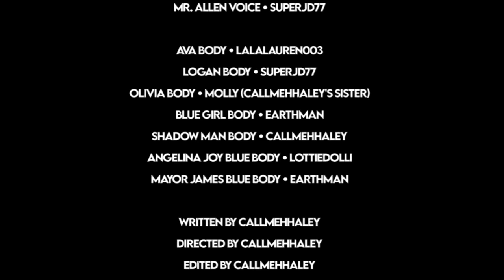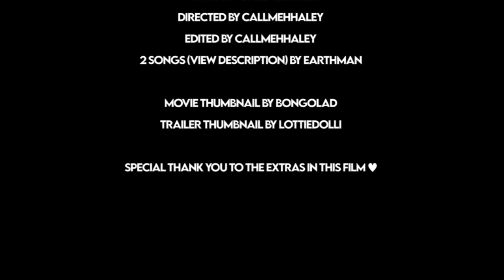THE BLUE GIRL'S STOLEN CHRISTMAS MOVIE (PART 2) 💙🎄 ROBLOX ROYALE HIGH SHORT VOICED ROLEPLAY HORROR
🌈 Hey guys! It's Haley here. Welcome back to another Roblox Royale High video on my channel. In today's video... THE BLUE GIRL'S STOLEN CHRISTMAS 💙🎄 ROBLOX ROYALE HIGH SHORT VOICED ROLEPLAY HORROR MOVIE